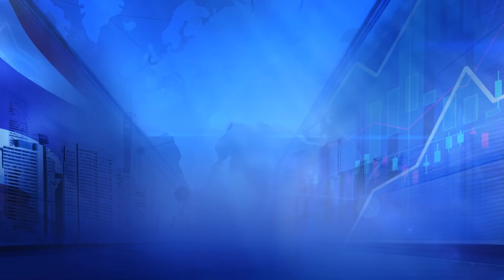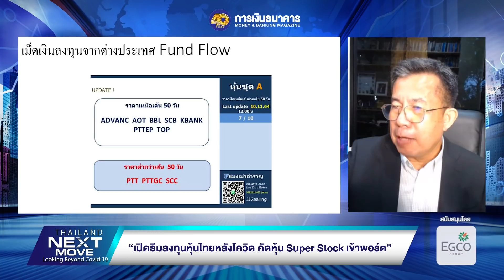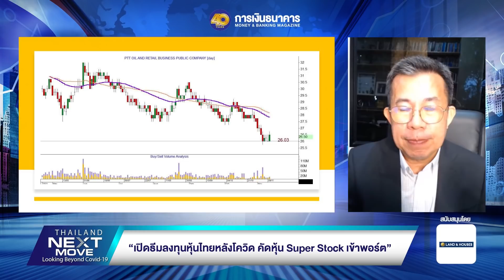Thailand’s Next Move : Looking Beyond Covid-19 : เปิดธีมลงทุนหุ้นไทยหลังโควิด คัดหุ้น Super Stock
ปาฐกถาพิเศษ งานสัมมนาออนไลน์ในโอกาสครบรอบ 40 ปี วารสารการเงินธนาคาร Thailand’s Next Move : Looking Beyond Covid-19
หัวข้อ เปิดธีมลงทุนหุ้นไทยหลังโควิด คัดหุ้น Super Stock เข้าพอร์ต
โดย คุณกวี ชูกิจเกษม รองกรรมการผู้จัดการ บริษัทหลักทรัพย์กสิกรไทย จำกัด
และ คุณ ณัฐวัฒน์ อ้นรัตน์ Senior Executive Vice Persident บริษัทหลักทรัพย์ ซีจีเอส-ซีไอเอ็มบี (ประเทศไทย) จำกัด